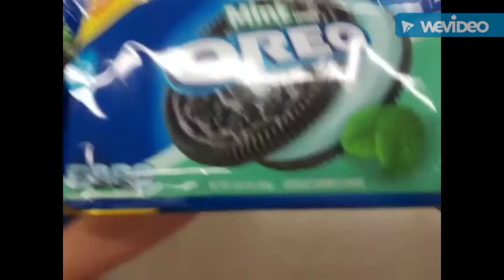daily Vlog number one